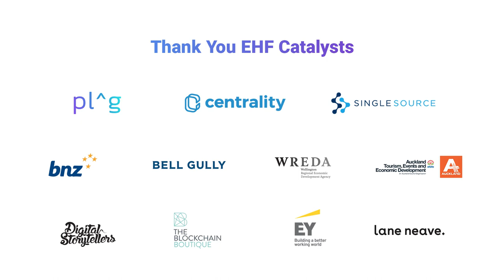“Navalisms” - Naval Ravikant at New Frontiers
Condensed version of Naval Ravikant's interviews on stage at the New Frontiers 2019 summit, hosted by the Edmund Hillary Fellowship Watch the full talks below

Follow @Naval and @EHFNewZealand on Twitter for more.